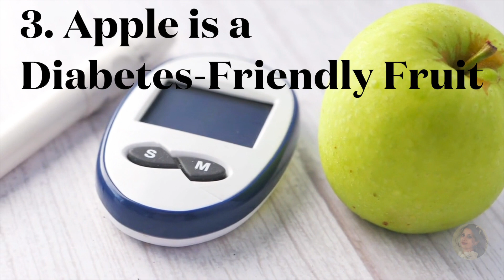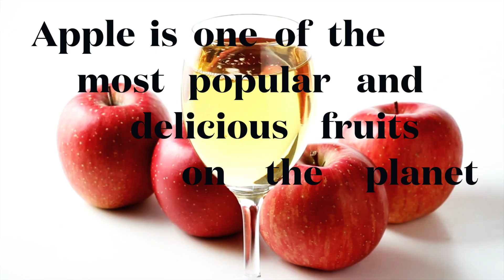Apple health benefits 9 things you do not know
Apples are some of the most popular and delicious fruits on the planet. There is nothing like biting into a bright, red, sweet, juicy apple to quench your thirst and satisfy your sweet tooth while boosting your health in a major way. There are more than 7,500 varieties of these delicious fruits and they come in a variety of colors namely red, yellow, and green
In addition to being delicious, the health benefits of apples include the prevention of cardiac and GI disorders, constipation, anemia, and diabetes. They may also help relieve symptoms of rheumatism, gout, and Alzheimer’s and Parkinson’s diseases. Apples help in reducing weakness, providing relief from dysentery, and promoting digestion. Finally, they are known to aid in dental and skincare.